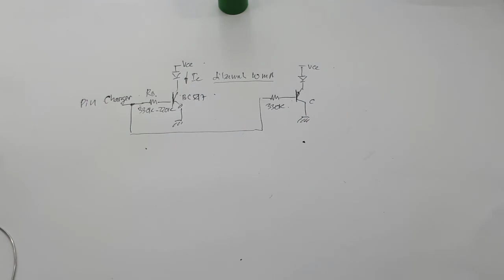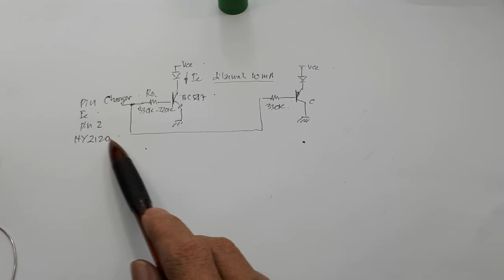Cara membuat Indikator BMS Charger dan full charger Simple Electronic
Video ini hanya mempraktekan membuat indikator pada BMS.
Indikator bms ini dibuat hanya menggunakan transistor NPN maupun PNP.

00:00 Radal05
00:16 indikator charger dan indikator full charger
00:45 pasang indikator pada bms 2s
01:11 assembly indikator bms 2s
02:03 schematic indikator BMS
06:40 tes indikator bms